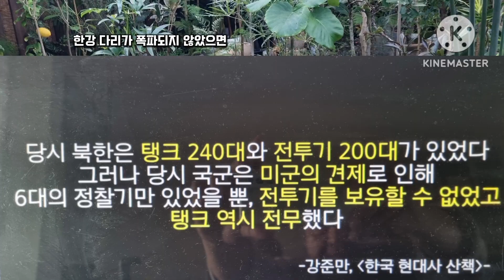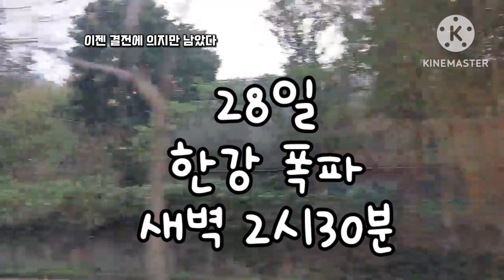한강폭파와 명량해전- 이승만 국부3